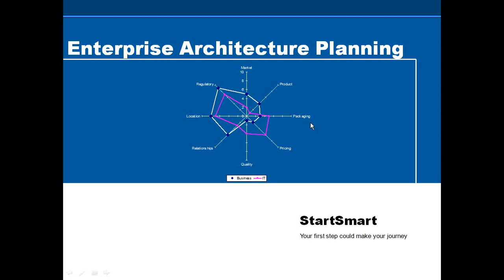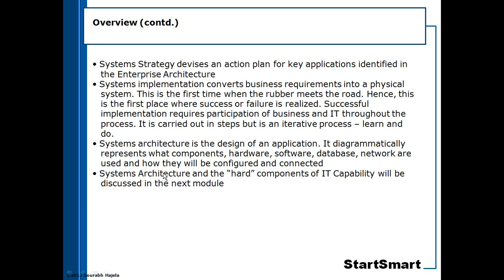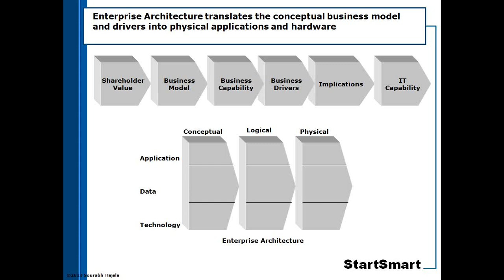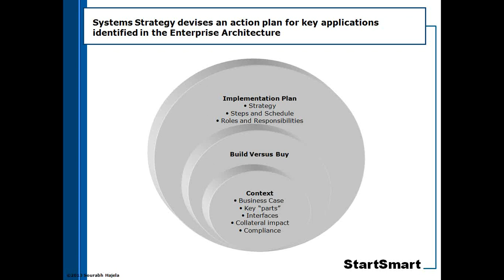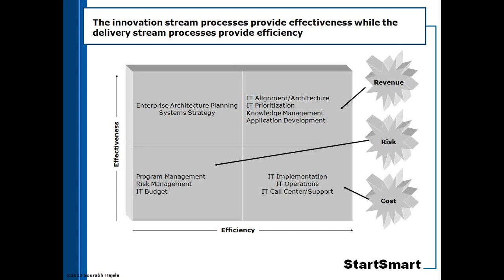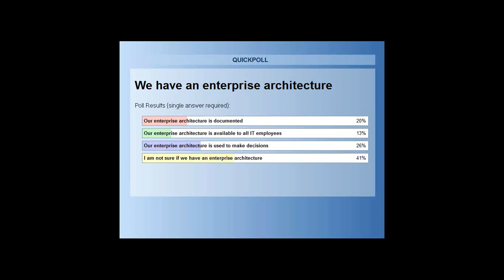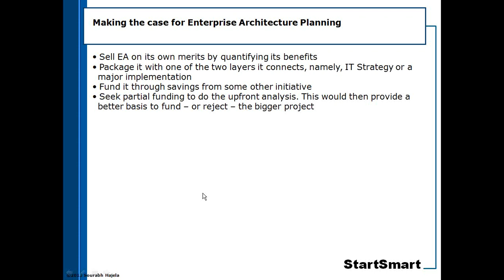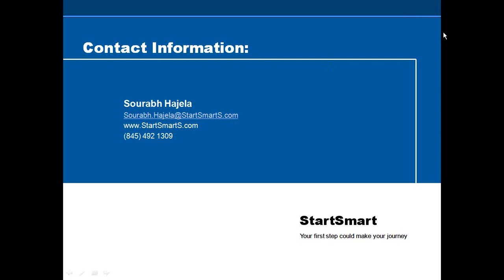Enterprise Architecture Planning (Presenter Sourabh Hajela)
Presented By: Sourabh Hajela, CioIndex/ StartSmart Consulting

This Webinar is part of the series 7 Skills of the New CIO

Learning Objectives:

Enterprise architecture is a much-discussed topic within every organization. Unfortunately, there is also much confusion on how to leverage it. This Webinar addresses the issues surrounding Enterprise Architecture Planning and challenges one to consider new ways to leverage it effectively. Toward that end, this webinar presents a simple but powerful framework for Enterprise Architecture Planning. This Object-Oriented framework can help you quickly create an Enterprise Architecture Plan and leverage it to deliver business value.
This Webinar:
·         Defines the problem -- what is Enterprise Architecture Planning?
·         Identifies the issues related to Enterprise Architecture Planning -- why have some      companies succeed and others failed?
·         Introduces the concept of Object Oriented Enterprise Architecture Planning
·         Present a simple but powerful quantitative framework to Enterprise Architecture      Planning
·         Shows how this framework can help you quickly create an Enterprise Architecture   Plan and leverage it to drive effective implementation of an IT Strategy

Webinar content:
Enterprise architecture is to an enterprise, what architecture is to a building. Enterprise Architecture Planning is invaluable to any organization, especially large ones. They can help improve asset productivity and lower costs. Effective Enterprise Architecture Planning requires a practical and easy to use framework. This framework should help break this big activity into manageable smaller ones that connect. It also requires a process that is completely enmeshed with the other processes of an enterprise. We will discuss the issues and imperatives around the topic and provide the information required to create and sustain shareholder value using Enterprise Architecture Planning.
Participant level of understanding:

This Webinar is intended for participants with a basic or intermediate level of understanding on the topic.

About Sourabh Hajela:
Sourabh Hajela is a management consultant with 25 years of experience creating shareholder value for his Fortune 50 clients, including Prudential, Citibank, Bank of America, Allmerica, Solomon, Smith Barney, HP, MCI and IBM. Mr. Hajela's work has created multi-million dollar payoffs for his clients--quickly, verifiably and sustainably.